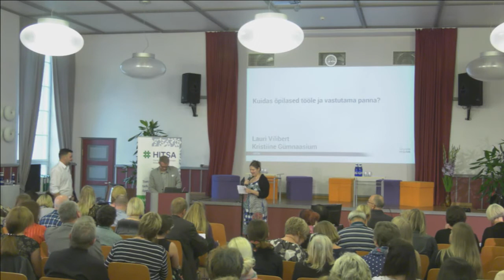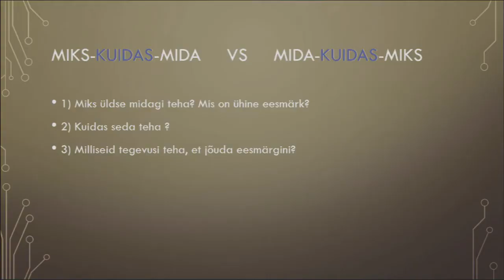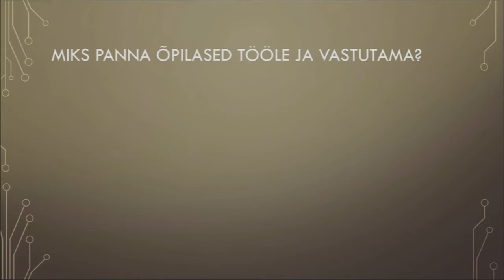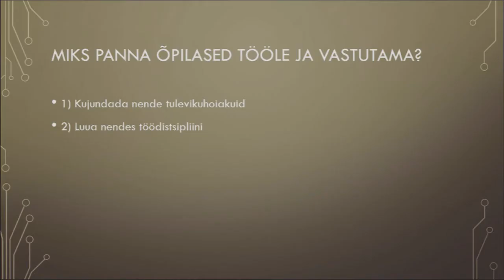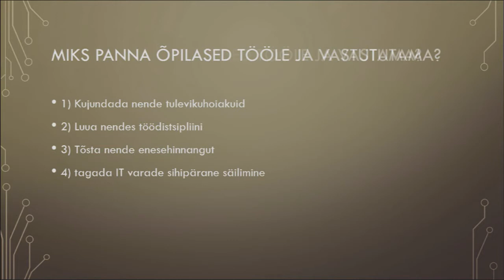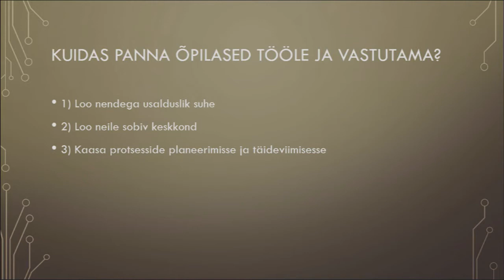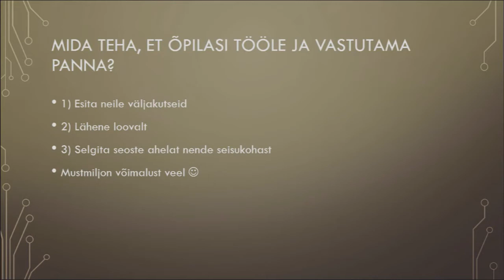Kuidas õpilased tööle ja vastutama panna?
Võrgustik võrgutab seminar "Digipöörane kool" (6/9)
Lauri Viliberti (Kristiine Gümnaasium õpetaja) ettekanne "Kuidas õpilased tööle ja vastutama panna?"